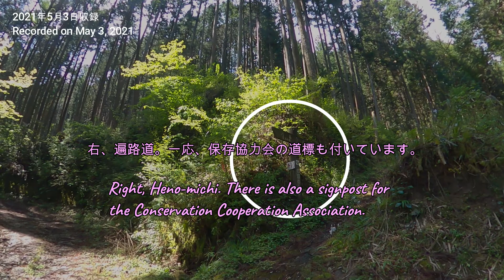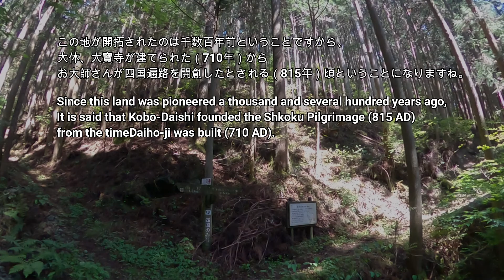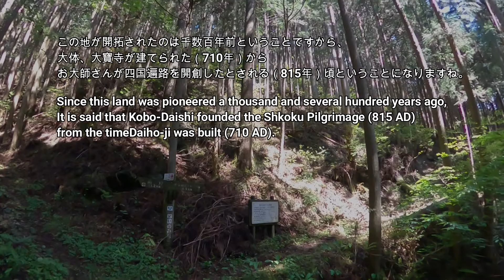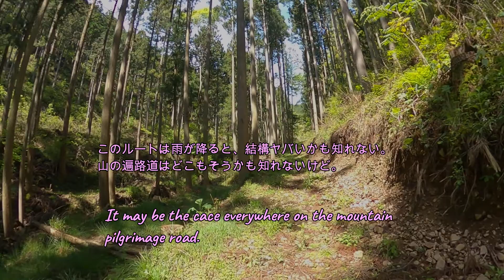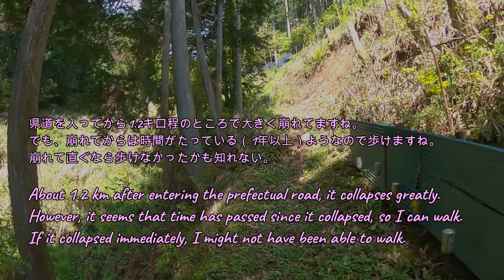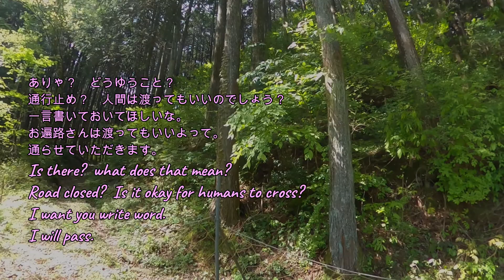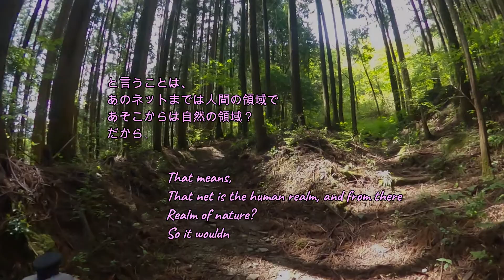Shikoku Henro [四国遍路]プレミアムルートガイド with English subtitles 大寶寺～石手寺 歩き遍路の旅 2- 8-2 千本峠遍路道（高野展望台）編 ②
45番札所岩屋寺から46番札所浄瑠璃寺に向かうオプションルート（千本峠遍路道）をご案内します。
四国霊場八十八カ所のお寺さんと遍路道のルートをノーカットでご案内し、そこにまつわるエピソードや関連情報をお伝えします。